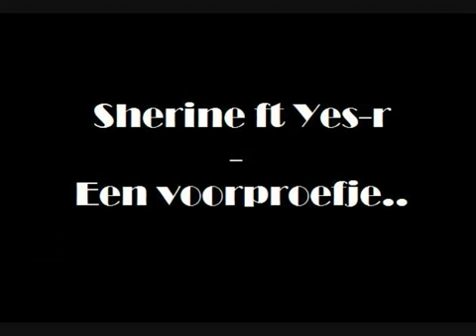Yes-R ft Sherine - Ana Mesh Beta3t ELkalm Dah (NIEUW!)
Yes R zingt met arabische ster Sherine het nummer Ana Mesh Beta3t ELkalm Dah.